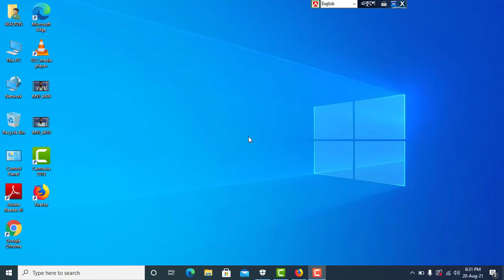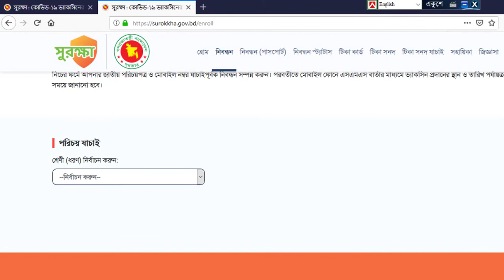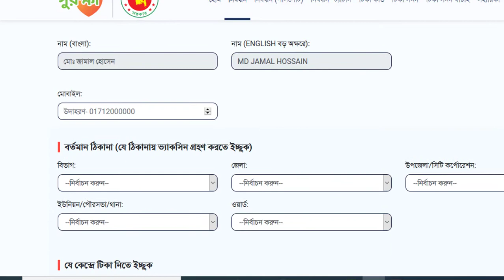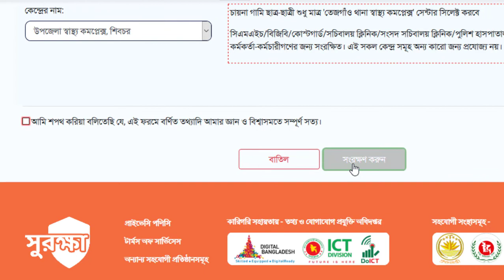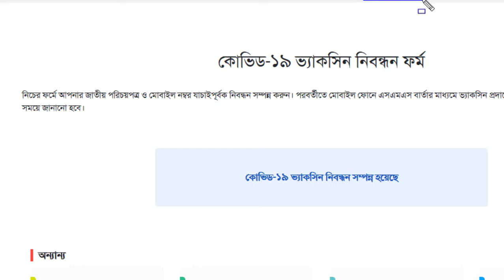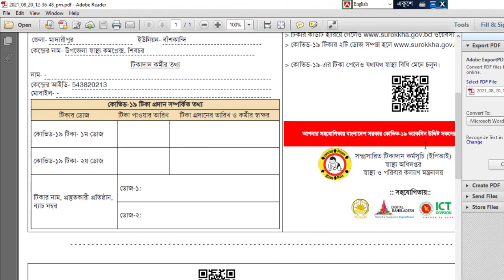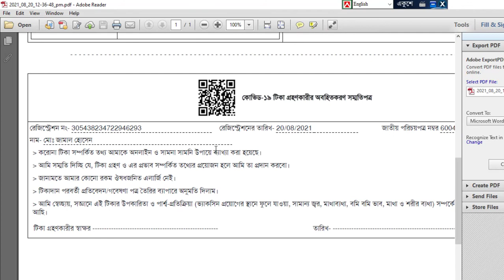১৮ বছর ছাত্র ছাত্রীদের জন‌্য ভ‌্যাকসিনের আবেদন সম্পূর্ণ প্রসেস ২০২১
১৮ বছর ছাত্র ছাত্রীদের জন‌্য ভ‌্যাকসিনের আবেদন সম্পূর্ণ প্রসেস ২০২১

আমাদের চ্যানেলটি অবশ্যই সাবস্কাইব করবেন নতুন নতুন এই ধরনের ভিডিও পেতেঃ

আমাদের দিয়ে আবেদন করাতে চাইলে ফেইসবুক ম্যাসেঞ্জারে মেসেজ করুন।

আমাদের চ্যানেলটি সাবস্কাইব করে আমাদের সাথেই থাকনু। এটি একটি আই.টি রিলেটেড চ্যানেল। নতুন নতুন কাজ নিজে নিয়ে এবং জামাল কম্পিউটার এন্ড ট্রেনিং সেন্টার, শিবচর, মাদারীপুর। এডভান্সড আই.টি কম্পিউটার ট্রেনিং সেন্টার,উমেদপুর, চান্দেরচর, শিবচর, মাদারীপুর এর ছাত্র-ছাত্রীর বিশেষ অনুরোধে চ্যানেলটি খোলা হয়েছে। আমাদরে সাথে থাকার জন্য ধণ্যবাদ।